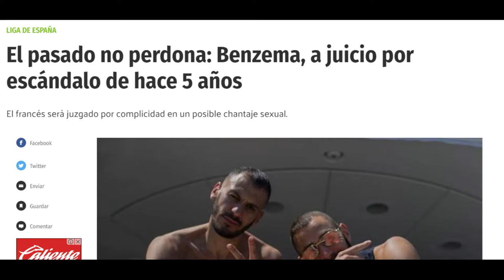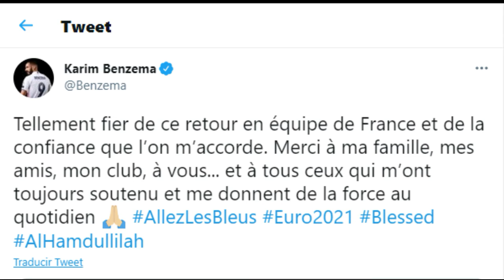BENZEMA regresa a la FRANCIA de DESCHAMPS •Podcast•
En este vídeo explicamos la cronología de hechos que sucedieron durante la ausencia de Karim Benzema de Francia.

Desde el grave incidente con Mathieu Valbuena, las acusaciones hacia el seleccionador Didier Deschamps, los constantes mensajes del presidente de la FFF, Nöel Le Graët, hasta la nueva convocatoria de la Eurocopa 2020.